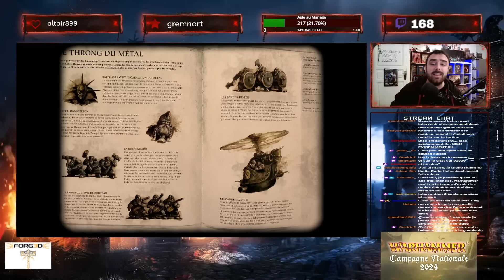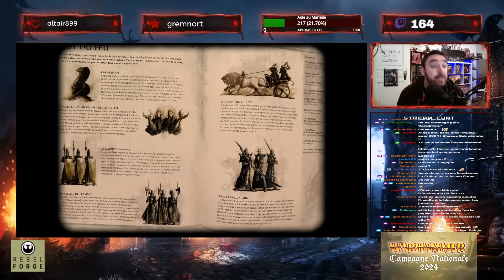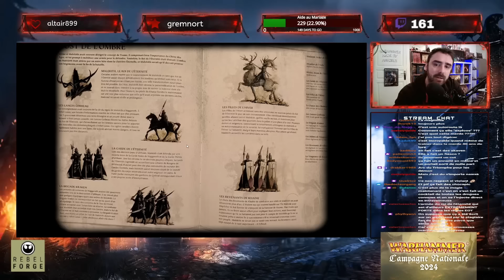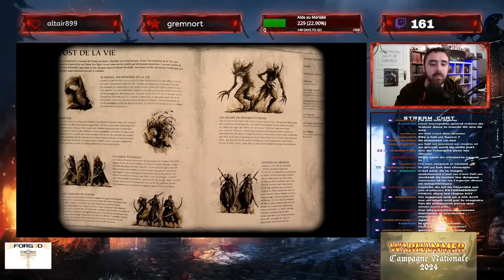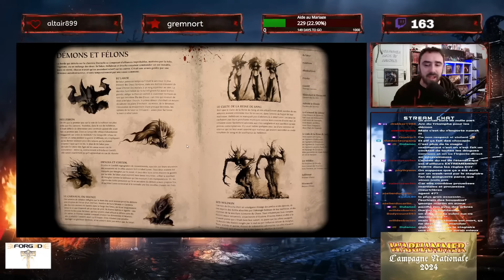Warhammer La Fin des Temps #29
Enfin le site d'impressions 3d de Fenryl avec la promo -5% "Warhamateur"